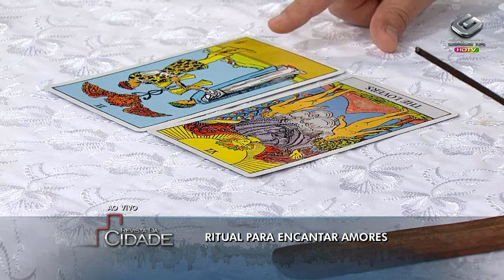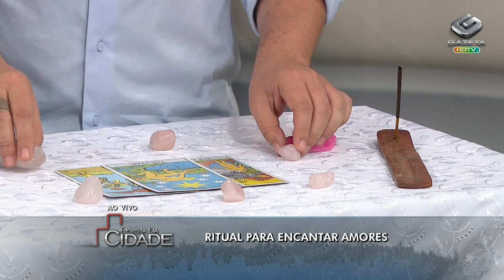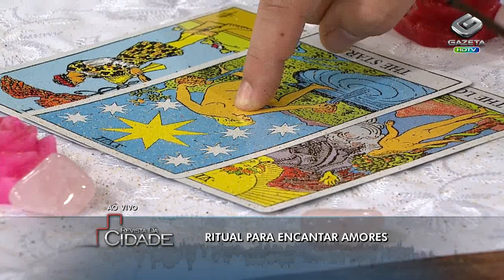Revista da Cidade- Ritual para encantar amores- 11/11/13